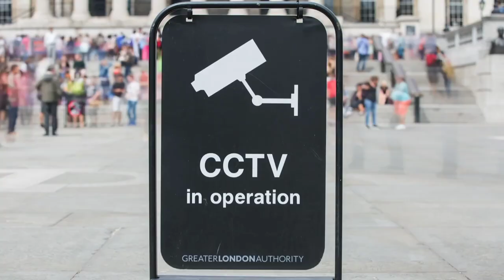People footage stock videos No Copyright Video Free Royalty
stock video people,
footage no copyright,
stock footage no copyright,
stock footage free royalty,
people stock footage,
people video free royalty,
people cinematic no copyright,